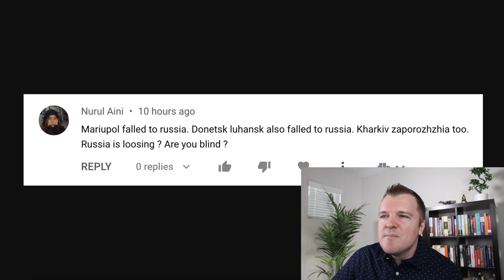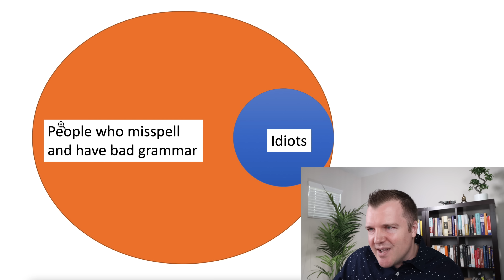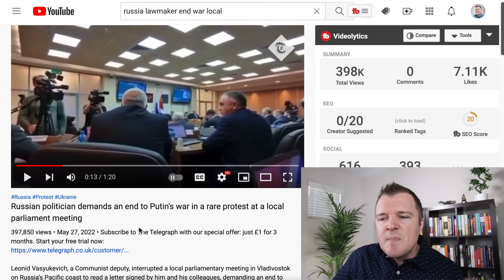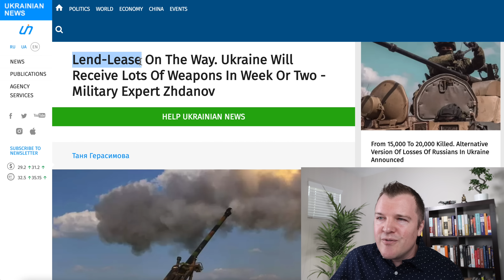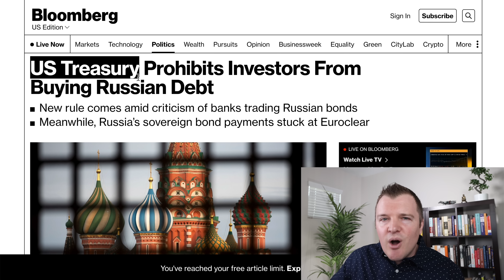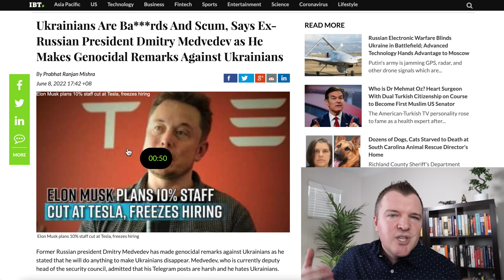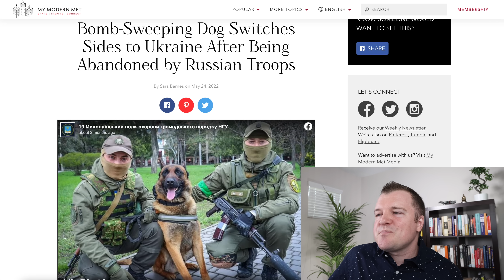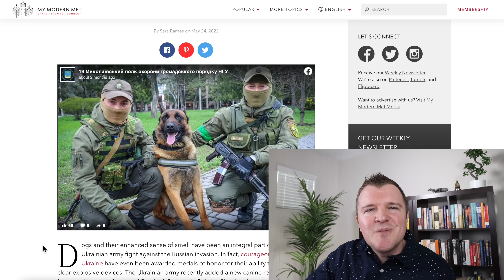Is Russia "Loosing" in Ukraine?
💯 LET’S CONNECT 💯

Russian politician demands an end to Putin's war in a rare protest at a local parliament meeting

Russian Officials Who Demanded Putin End War Expelled From Communist Party

Disaster in the East: 2 More Russian Generals Allegedly Killed in Ukraine

Lend-Lease On The Way. Ukraine Will Receive Lots Of Weapons In Week Or Two - Military Expert Zhdanov

IBM and Microsoft are laying off hundreds of employees in Russia as companies continue to exit and scale down businesses in the country

Bipartisan bill targets entities doing business with Russian energy industry

China Bans Most Russian Planes From Airspace Because They're Stolen

Ukrainians Are Ba***rds And Scum, Says Ex-Russian President Dmitry Medvedev as He Makes Genocidal Remarks Against Ukrainians

Media allegations that Medvedev’s son has been expelled from the United States

Zelensky: 113 Ukrainian churches damaged, destroyed by Russian shelling

Moscow’s chief rabbi in exile after refusing to back Ukraine invasion, relative says

Bomb-Sweeping Dog Switches Sides to Ukraine After Being Abandoned by Russian Troops

Zelenskiy visits Ukrainian troops on frontline as Russia pushes them back